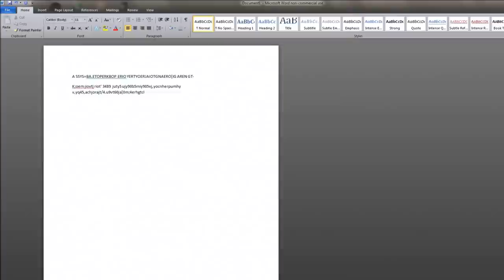Twitch plays video games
Please Consider supporting me on Paetreon! /Strontiummuffin